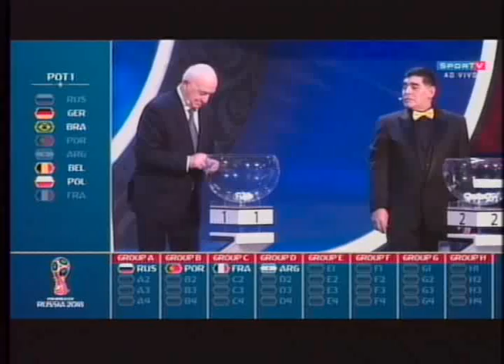TVU ESPORTE BLOCO 01 (04/12/2017)